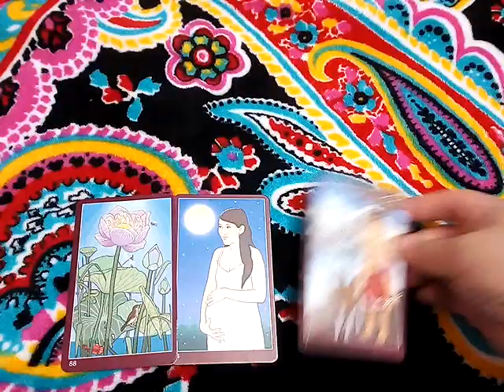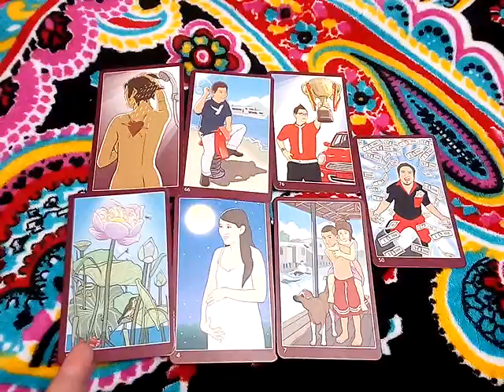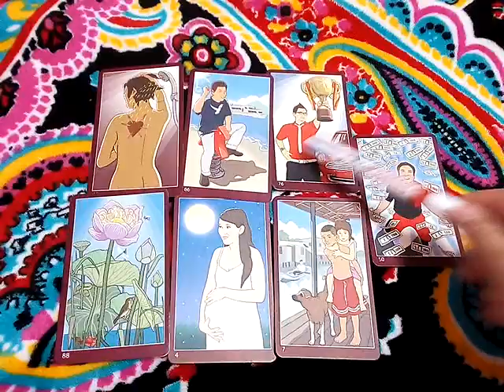ฝันเห็นคนแก่นอนป่วยตายบนเตียง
8ชุดเลือกไพ่ทำนายดวงของ อรมณีจันทร์ พยากรณ์

Mixed

1. aetarot24
2. panya599

คำค้น